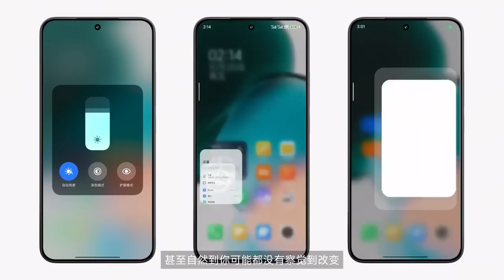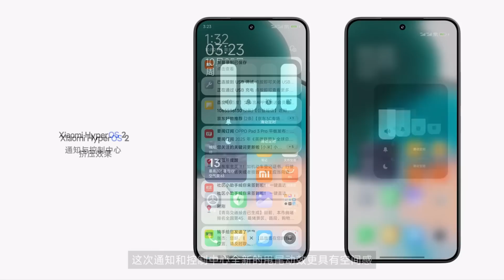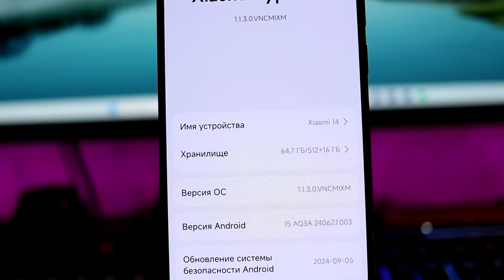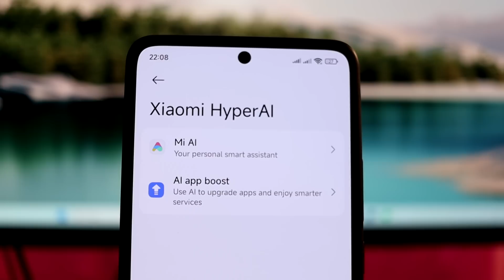😲 Когда выйдет HyperOS 2 Global? Какие Аппараты Получат?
🔥 Анонсирована HyperOS 2 Global - когда выйдет, какие аппараты получат, а какие уже исключены из поддержки?